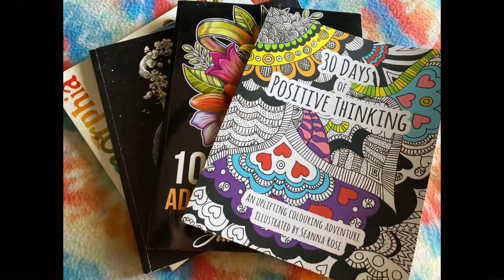Let's Color! | Thursday, February 9, 2023, @ 5:00 PM Pacific and 8:00 PM Eastern.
Bring your paper, coloring books, imagination, favorite ink, pencils, crayons, or markers. Let's be creative! Or you can relax and watch me color! Thursday, February 9,  2023, @ 5:00 PM Pacific and 8:00 PM Eastern.